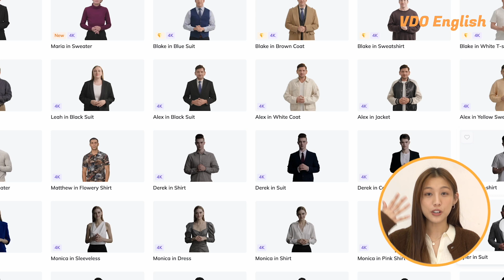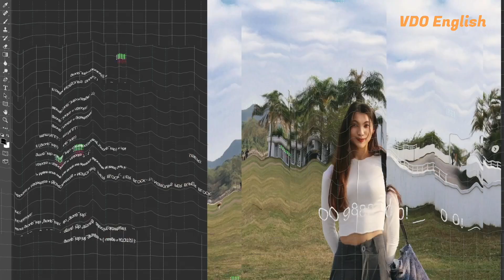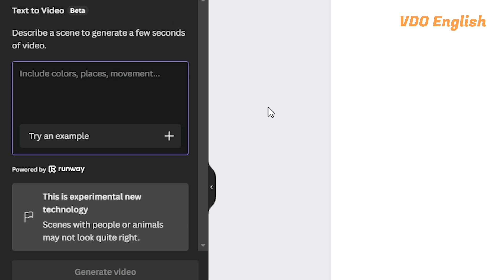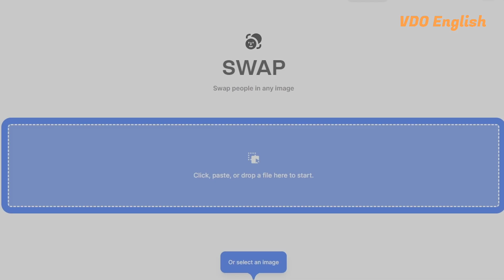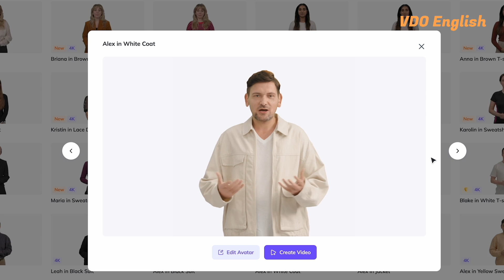A.I. in Media: A game changer or a destroyer?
Today, AI plays a crucial role in tasks such as video editing and production, making them easier and more efficient. However, it also raises concerns as it can be used for malicious purposes, posing a crisis for media professionals. Join us as we delve into this new technology.